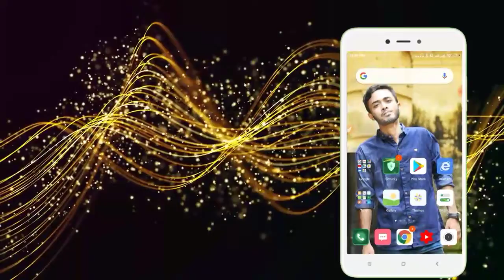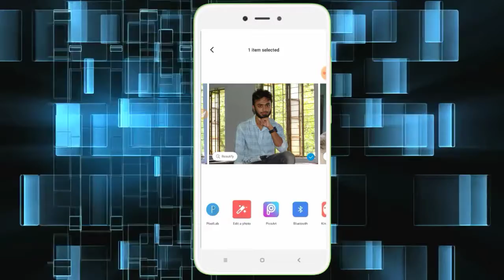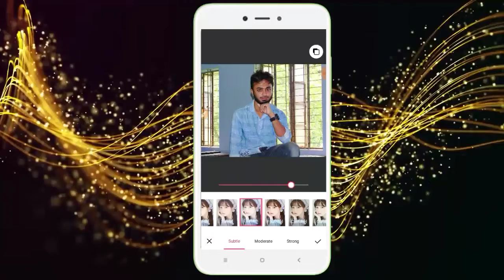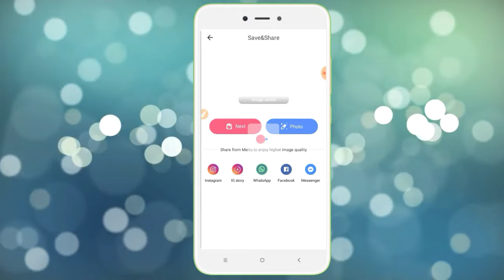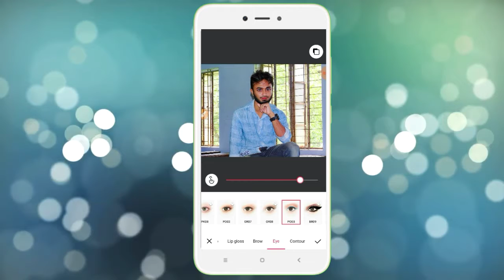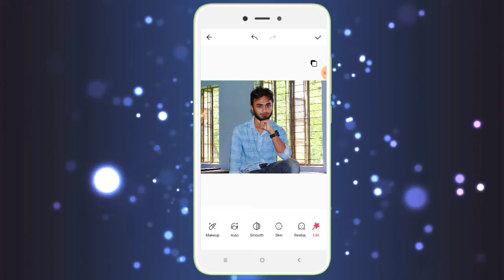ANDVA SOFT TOUCH RETOUCH Awesome Photo Editing।ibm tech studio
ANDVA SOFT TOUCH RETOUCH Awesome Photo Editing,PicsArt Best CB Editing | Awesome Photo Edit | Picsart Photo Editing Tutorial